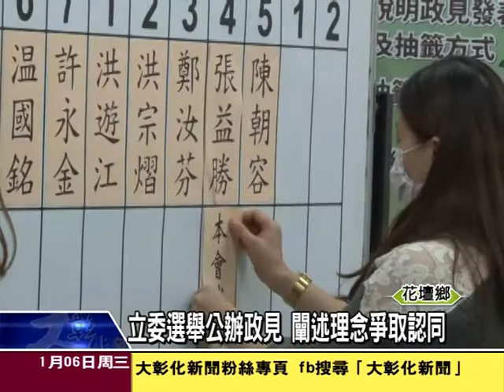1050106立委選舉公辦政見 闡述理念爭取認同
第九屆立法委員選舉，彰化縣四個選舉區公辦電視政見發表會6日上午開始在新頻道有線電視公司進行，四個選區共16位候選人有15人到場接續上陣發表政見，並於有線電視第三頻道現場直播，候選人豐富的肢體語言加上事先準備圖卡等道具來強化自己的政見爭取選民認同。